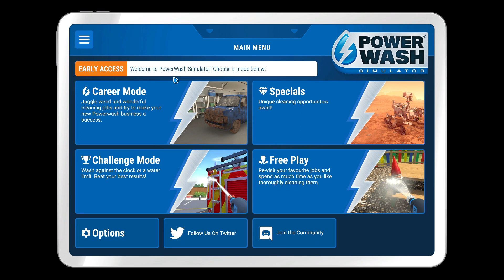Cleaning The Dirtiest Bathroom Ever ~ Powerwash Simulator